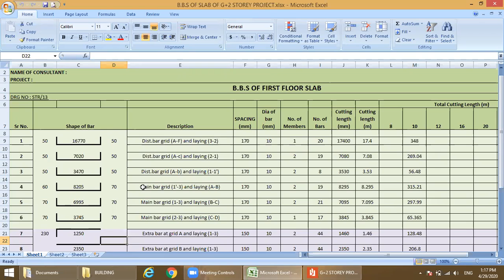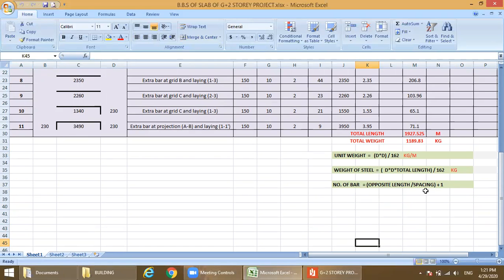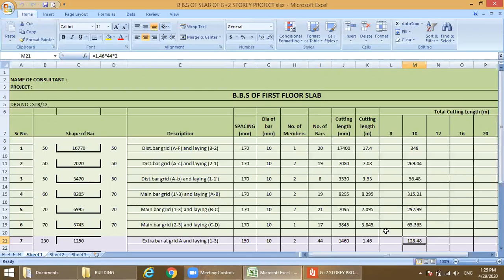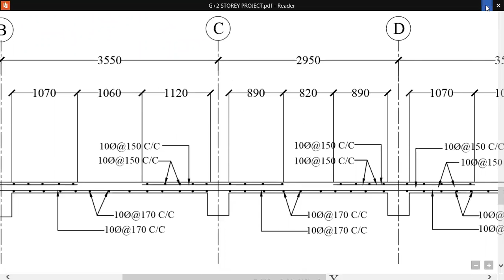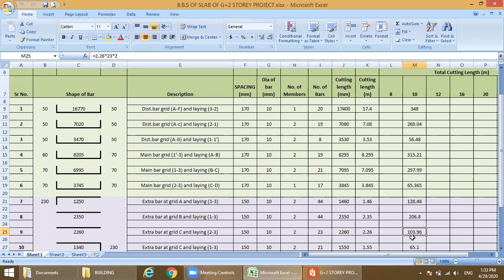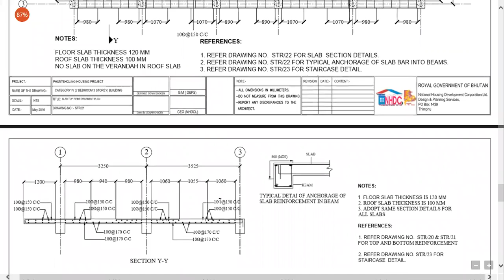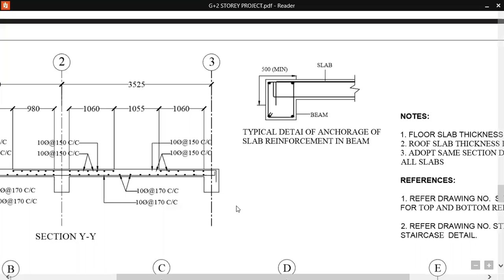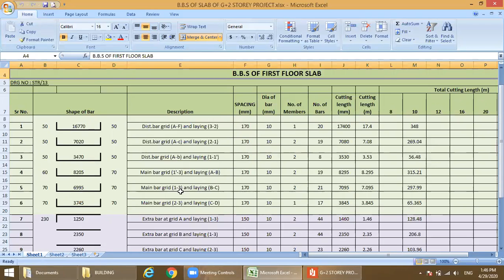Building Project | Lecture 11 | Bar Bending Schedule for Slab | Reinforce QST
Description of Bar Bending Schedule for Slab on the Live Project

How do we provide online training?

Reinforce Team is providing regular Online Training sessions to professionals with live project Drawings to make every civil engineer understand the basics of training and learn and every thing practically, furthermore Reinforce Team is providing the material along with recorded sessions to each and every individual for practice not only this thing but also assessment work as well to analyze the performance of trainee, this helps all the engineers to get clear with all the doubts they do have and clear all the doubts in the doubt Sessions. In case any trainee is not able to attend the session, he can watch the recorded session to cope with the loss. Hence this is a great platform for all civil engineers to learn Different Online civil engineering courses.

Online Quantity surveying course.
Online billing engineering Course.
Online Primavera P6 Training.
Online Tendering and procurement course

Quantity Surveying & Training

REINFORCE QUANTITY SURVEYORS AND TRAINING is India’s best Quantity surveying institute for civil engineers and for architectures. RQSTPL short-term professional certification course in Quantity Surveying (Building & Roads) is fully job-oriented in India, UAE, Malaysia, Singapore, and in Europe Countries. Reinforce QSTPL provides professional certification courses in quantity surveying in residential buildings and in commercial buildings. RQSTPL provides industrial training to their candidates which comprises the process of executing work on the site which includes the following:

Quantity Surveying in Building Estimation

Course Syllabus:

Introduction to Quantity Surveying and Role of Quantity Surveyors.
Sequence & schedule of work with all standard Activities.
A brief study of building structure from foundation to top level of the building.
The procedure of estimating metric system, unit conversion.
A brief study of construction materials, Nomenclature of items.
Estimation and costing of concrete work (footing, columns, slab, beams, staircase)
Estimation and costing of mortar work, plasterwork.
Quantity take-off technique from the architectural plan (Brickwork, plaster, and painting putty work).
Estimation & costing by quantity take off from the live projects drawing (PCC Works, shuttering, concrete works)
Preparation of estimation sheet for all kinds of building works on Ms-Excel sheet.
Management Information System (MIS) generation and preparation in proper formats as per as IS Standard.
Estimation works of all three types of building –
Residential Building –
low rise building.
high rise building.
Commercial Building
Industrial Building
Pre- Engineered Building (PEB) Estimation.
Construction Technologies and Equipments Experimental Studies.
Quantity Takeoff from CAD/ Architectural drawings and MS- Excel.
Estimation Procedure and Technique during the design phase by the client.
Estimation Procedure and Technique during Pre Construction phase by a contractor.
Estimation Procedure and Technique during the execution of work at the site.
Sanitary and water supply works including plumbing works (septic tank, estimation of soak pit including sanitary & water supply installation withdrawing).
Bar Bending schedule of technique from all RCC Structure (Footings, Beams, Columns, Slabs, Staircase, RCC Wall, and water tank) from live projects drawings.
BBS Sheet preparation techniques on Ms-Excel.
Masonry, painting finishes, and interior works with all standard specifications. (doors, windows, marble, tiles, glass, etc.)